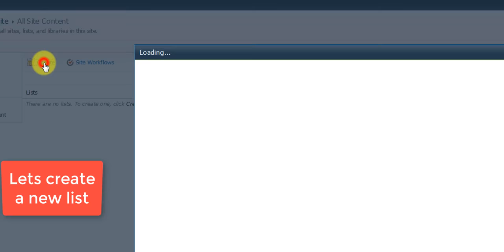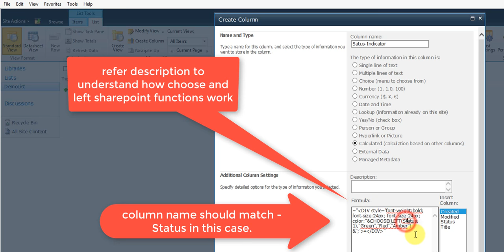Sharepoint - KPI - Traffic Light - RAG indicators - status indicator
Follow the link to get the code.

Create Traffic Light function in SharePoint Library
Traffic light on calculated column
kpi - SharePoint Online: Status Indicator / Stop Lights - SharePoint .
kpi - Status Indicators on SharePoint Online - SharePoint
Creating a Stoplight Color Coded Status in a SharePoint List
Stoplight indicator for a task list in SharePoint online
Getting started with SharePoint status indicators - SharePoint
Using calculated columns to add color coding to your SharePoint lists ...
sharepoint traffic light column
sharepoint 2013 traffic light indicator
sharepoint 2013 traffic light column
sharepoint online status indicator
sharepoint 2016 status list
sharepoint 2013 status indicator in custom list
sharepoint 2013 kpi
color code sharepoint list based on value